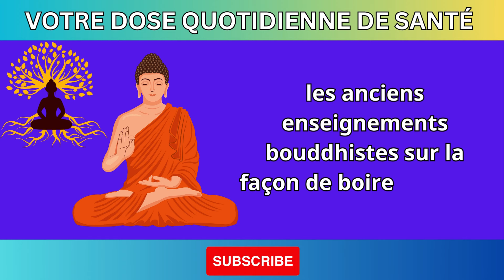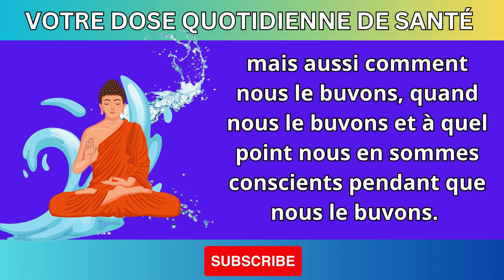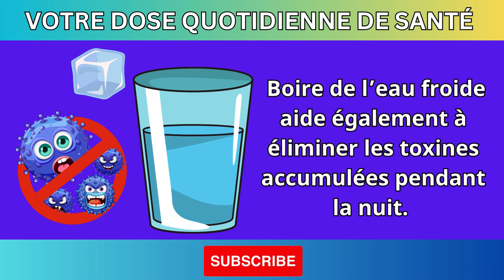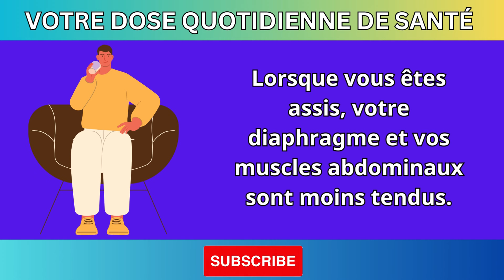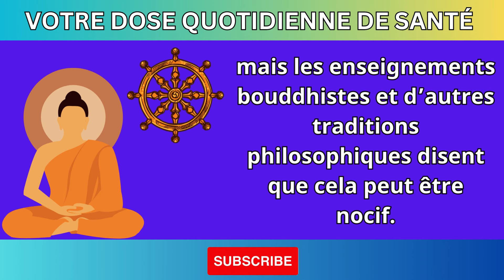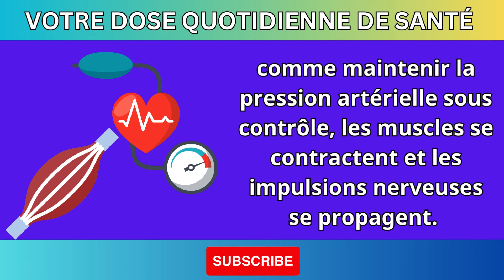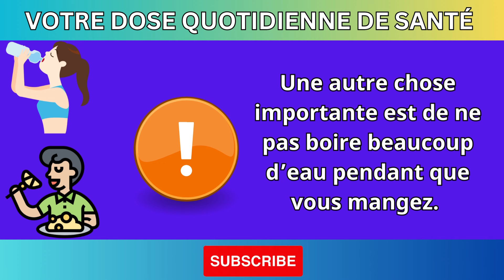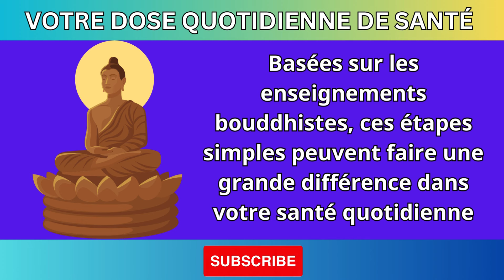Vous ne connaissez pas la manière correcte de boire de l'eau | Sagesse Bouddhiste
Tu Ne Connais Pas La Manière Correcte De Boire De L'Eau | Sagesse Bouddhiste

Saviez-vous que la plupart des gens ignorent la manière correcte de boire de l'eau selon la sagesse bouddhiste ? Dans cette vidéo fascinante, découvrez les enseignements bouddhistes sur la façon de boire de l'eau de manière consciente et bénéfique pour votre santé et bien-être.

Dans cette vidéo :

Les erreurs courantes que nous faisons en buvant de l'eau
Les principes bouddhistes appliqués à l'hydratation
Comment boire de l'eau correctement pour améliorer votre vitalité
Les bienfaits de l'approche consciente de l'eau
Pourquoi regarder ? Comprendre et appliquer ces conseils peut transformer votre routine quotidienne et vous aider à adopter une approche plus saine et équilibrée envers l'hydratation. Suivez-nous pour explorer la sagesse ancienne et ses applications pratiques dans la vie moderne.